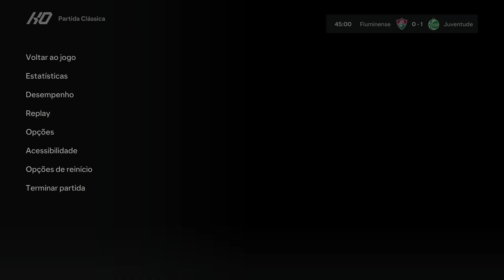Fluminense x Juventude - Oitavas de Final Copa do Brasil 2024 - Jogo de Volta - EA FC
Simulei Fluminense x Juventude pelas oitavas de final da Copa do Brasil 2024 - Jogo de volta - EA FC
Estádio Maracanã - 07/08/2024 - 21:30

Jogo disputado e equilibrado, aproveitaram a oportunidade e venceram a partida pelo placar mínimo...